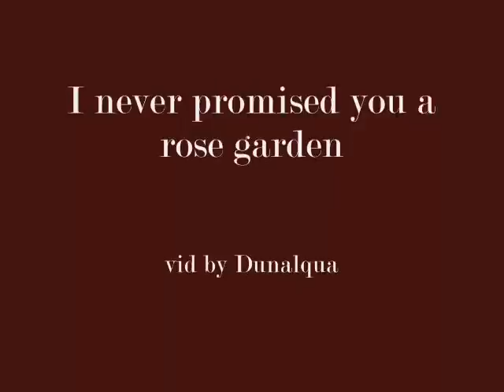Rose garden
Starsky never promised Hutch a Rose garden.